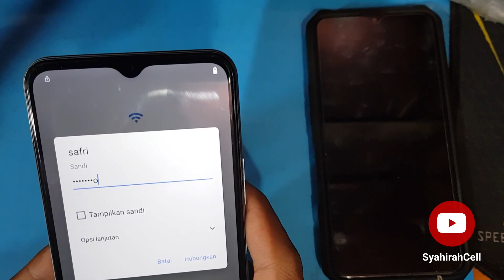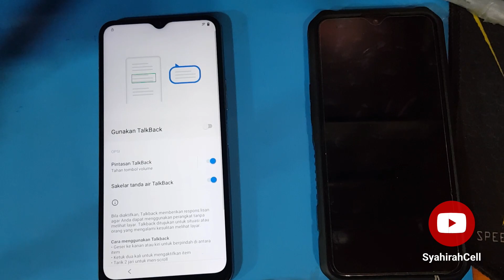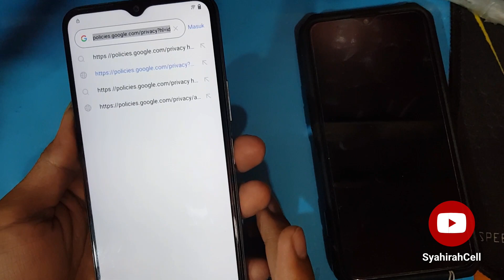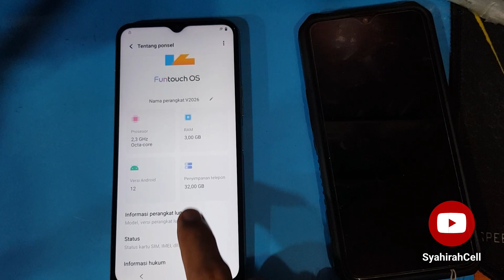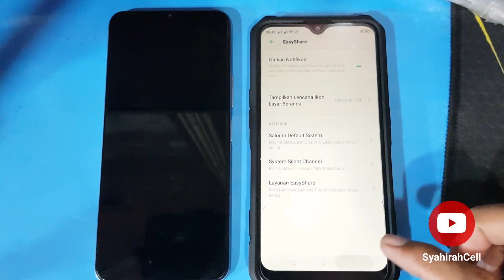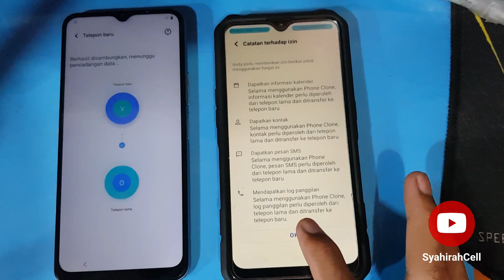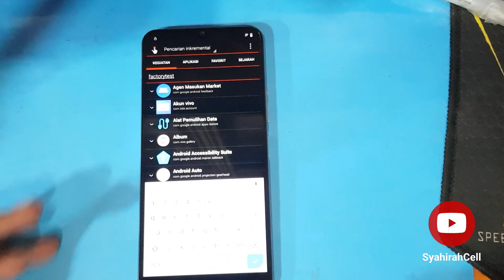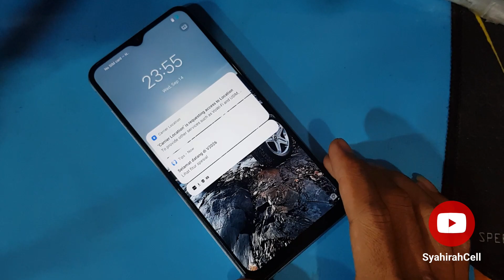BYPASS AKUN GOOGLE VIVO Y12S Versi Bandel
semoga tutorial ini bermanfaat bagi yang membutuhkan

tag ;

bypass akun google vivo y12s versi terbaru ff max,
bypass akun google vivo y12s versi terbaru full,
bypass akun google vivo y12s versi terbaru free fire,
bypass akun google vivo y12s versi terbaru higgs domino,
bypas akun google vivo y12s,
bypass akun google vivo y12s versi terbaru iphone,
bypass akun google vivo y12s versi terbaru ios,
bypass akun google vivo y12s versi terbaru ip,
bypass akun google vivo y12s versi terbaru ini naky,
bypass akun google vivo y12s versi terbaru jaringan,
bypass akun google vivo y12s versi terbaru juni 2022,
bypass akun google vivo y12s versi terbaru no password,
bypass akun google vivo y12s versi terbaru no pw,
bypass akun google vivo y12s versi terbaru oppo,
bypass akun google vivo y12s versi terbaru obb,
bypass akun google vivo y12s versi terbaru original,
bypass akun google vivo y12s versi terbaru offline,
bypass akun google vivo y12s versi terbaru oppo a5s,
by pass akun google vivo y12,
bypass akun google vivo y12s versi terbaru pc,
bypass akun google vivo y12s versi terbaru pubg,
bypass akun google vivo y12s versi terbaru poco x3 pro,
bypass akun google vivo y12s versi terbaru qq,
bypass akun google vivo y12s versi terbaru qiu qiu,
bypass akun google vivo y12s versi terbaru revdl,
bypass akun google vivo y12s versi terbaru ram 2gb,
bypass akun google vivo y12s versi terbaru setelah update,
bypass akun google vivo y12s versi terbaru uptodown,
bypass akun google vivo y12s versi terbaru update,
bypass akun google vivo y12s versi terbaru vivo y12s,
bypass akun google vivo y12s versi terbaru vivo,
bypass akun google vivo y12s versi terbaru vivo y12,
bypass akun google vivo y12s versi terbaru versi 1.85,
bypass akun google vivo y12s versi terbaru whatsapp,
bypass akun google vivo y12s versi terbaru wa,
bypass akun google vivo y12s versi terbaru work,
bypass akun google vivo y12s versi terbaru wa gb,
bypass akun google vivo y12s versi terbaru xiaomi,
bypass akun google vivo y12s versi terbaru xr,
bypass akun google vivo y12s versi terbaru x8 speeder,
bypass akun google vivo y12s versi terbaru youtube,
bypass akun google vivo y12s versi terbaru yg baru,
bypass akun google vivo y12s versi terbaru zip,
bypass akun google vivo y12s versi terbaru zarchiver,
bypass akun google vivo y12s versi terbaru zfont 3,